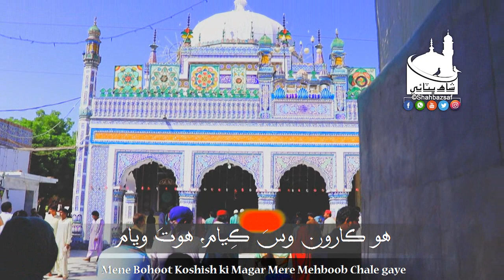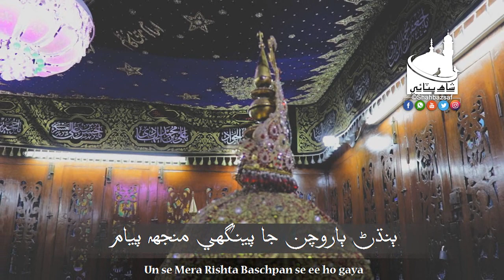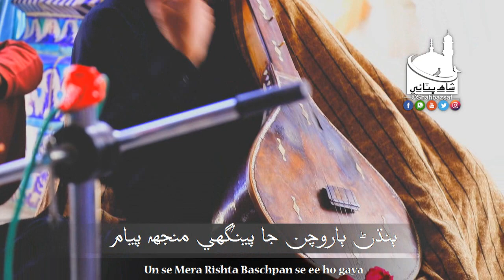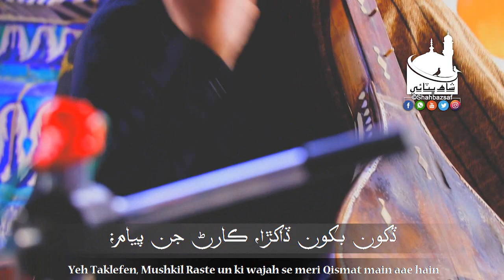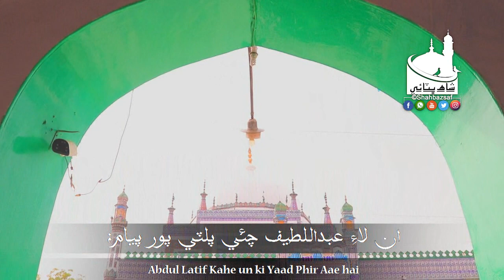Shah Jo Raag | Sur Hussaini | Wai ڪارون وسَ ڪيام | Shah Bhittai 2019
ڪارون وسَ ڪيام،  ڏور ويام، منهنجو هوت مَ موٽيو؛
بنڌڻ ٻاروچن جا، پنگهي منجھ پيام؛
ڏکون بکون ڏاکڙا، ڪارڻ جن پيام؛
ان لاءِ عبداللطيف ڇئي، پلٽي پور پيام؛

Sur Hussaini Wai
Faqeer Qambar Ali Jalalani & Faqirs